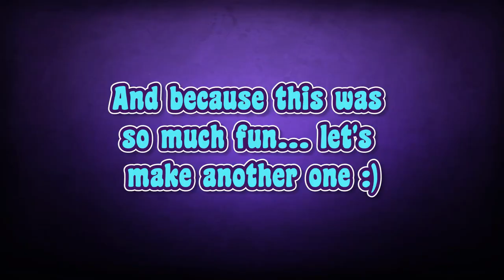How to make a bow with a fork • Super cute and easy DIY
In this video I am showing step by step how I am making a fork bow, a bow with a fork. I recently learned how to do this and couldn't wait to share it with you. I hope you like the video.

☀ Here is the link to the shop (PDF patterns, One of a Kind handmade items)

If you managed to read this far, you are awesome! Leave me a comment saying 'Sunflower' so I know who you are :) ☼